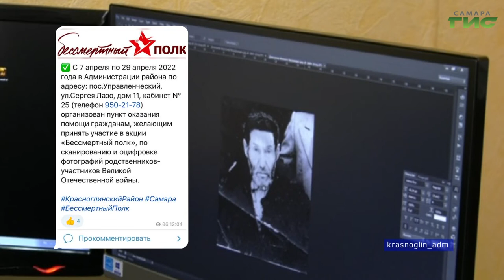О чем пишут в самарских Telegram-каналах